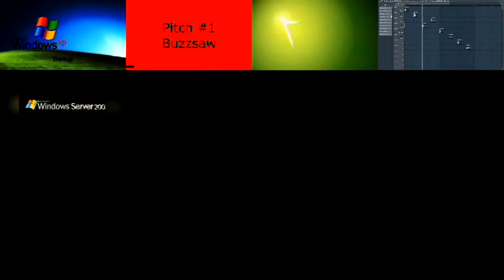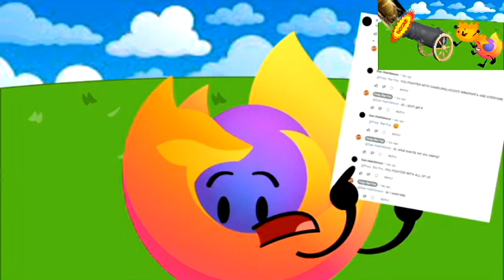Firefox Sparta Venom Nemesis Remix ft. Windows and Quicktime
Sources by FoxyTheFox, Microsoft, Benvisions and Apple.
Veg by @benvisions9034.
Made with Sony Vegas Pro 18.
This is the First video for November 2023.